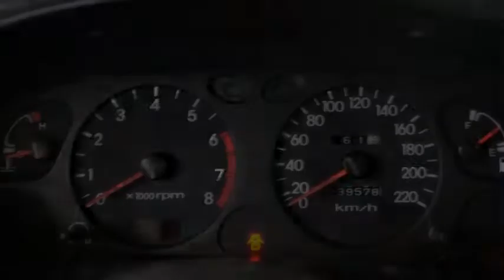Hyundai Lantra 1.5I GLS A1 5drs 139dkm Inruil mogelijk .